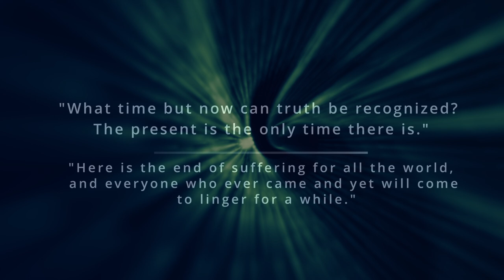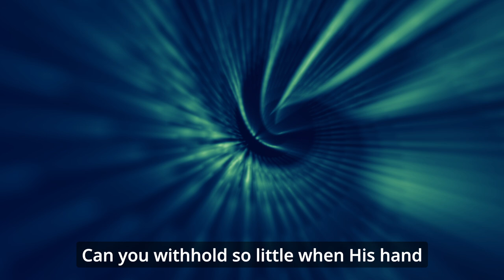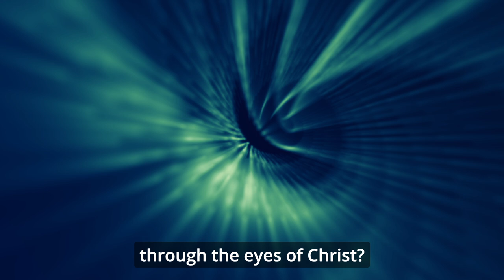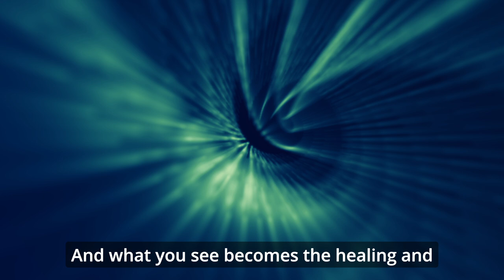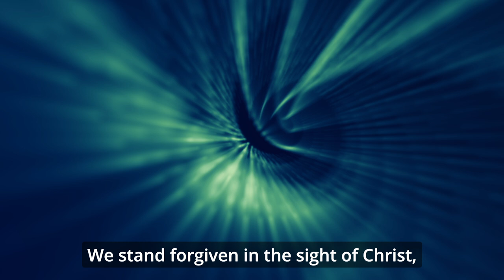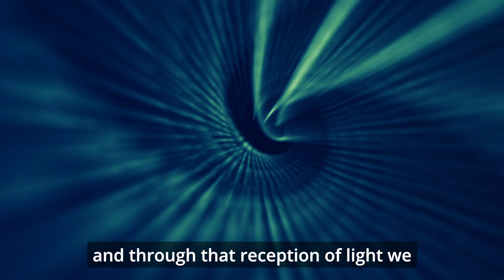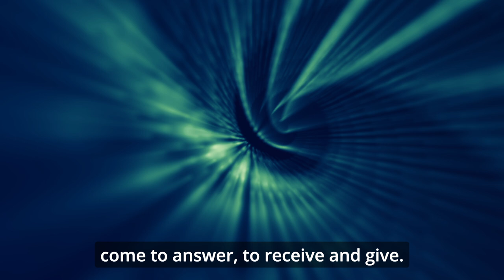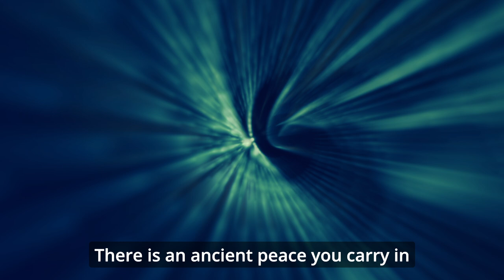A single pointed Desire Saves the world L164